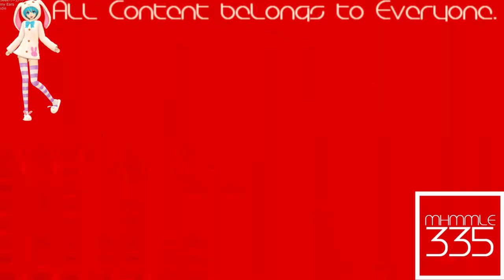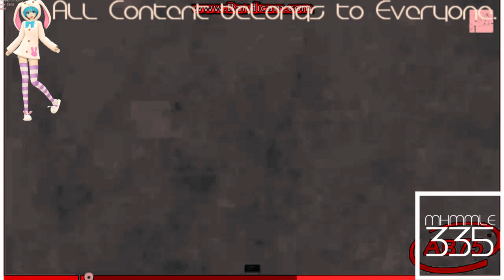(REQUESTED) Klasky Csupo Effects 13 in Phased Effect 2.0